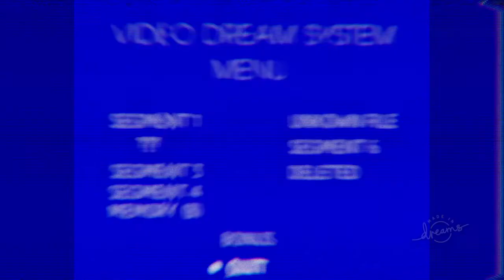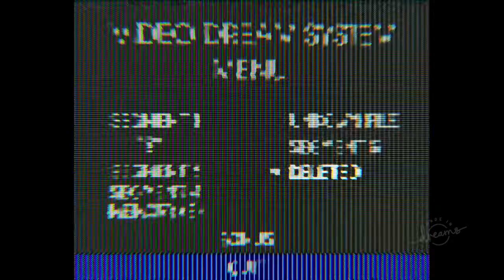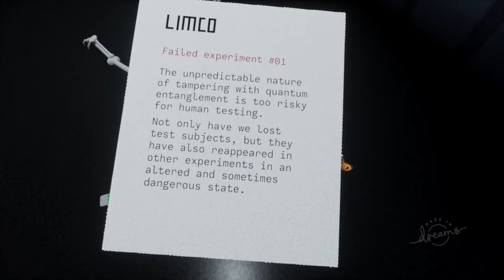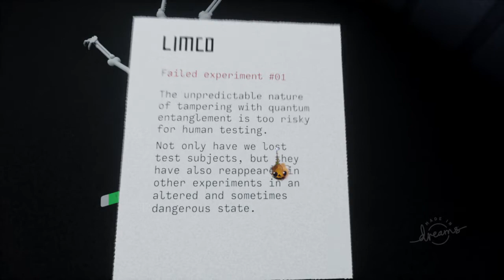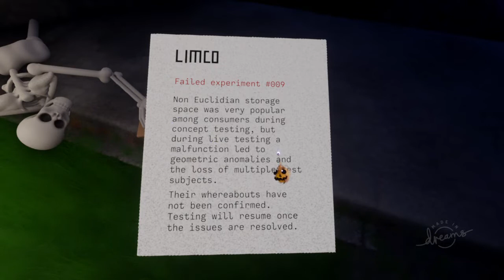[Strange Gaming] LIMINAL WORLDS - Le Backrooms dell'Impossibile Oltre Monday e Mystery Box [DREAMS]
Continua la nostra esplorazione nel mondo delle Backrooms alternative, del Liminal Horror e dell'Analog Horror. Avete abbastanza coraggio da seguirmi in queste avventure?